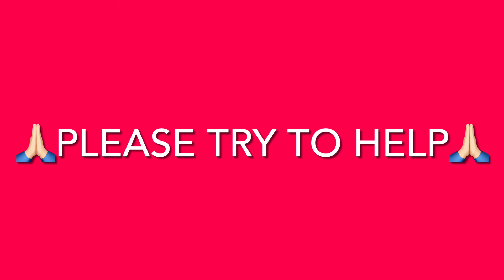Telugu Vlogs From USA || please help